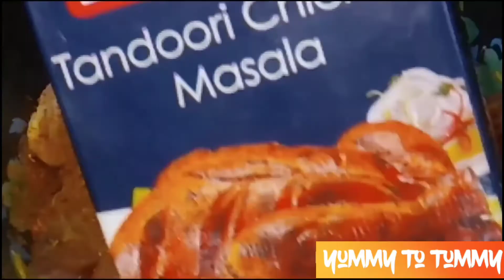Tandoori chicken | cook yourself | special trick for smoky flavour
Make deliciously yummy tandoori chicken at home.
Video included special trick for smokey tandoori flavour.

Ingredients
* Chicken pieces 4-5
* Ginger 2 tbsp
* garlic 2 tbsp
* tandoori chicken masala 2 tbsp
* oil 1 tbsp
* Curd. , 2-3 tbsp
* Wood charcoal

*Marinate the chicken pieces with garlic, ginger, salt, turmeric powder, tandoori chicken masala and curd for more than 45 minutes on room temperature
*fry the pieces from all sides well on thick bottom tawa/kadhai
*Take out them in vessel and put in hot wood charcoal
*Drop a spoonful of ghee over the charcoal
*Close the vessel immediately.
*Rest it till all smoke absorb by the pieces

And its ready to Enjoy your tandoori chicken.